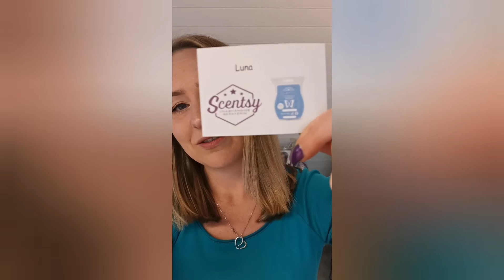Wir machen Duftproben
Da ganz viele nach der Herstellung der Duftproben gefragt haben, dachte ich mir, ich zeig euch einfach mal, wie ich das mache 💜

Falls du sonst Fragen zu Scentsy oder der Arbeit (Berater Tätigkeit) hast, schreib mir gern 😉

Ansonsten findest du auf meiner Homepage viele hilfreiche info s zu diesem thema

Schau gern mal bei Facebook oder Insta auf meinem Profil vorbei, dort Berichte ich täglich 😋